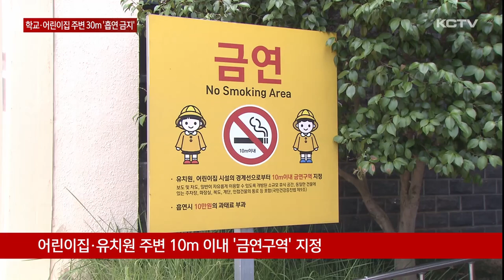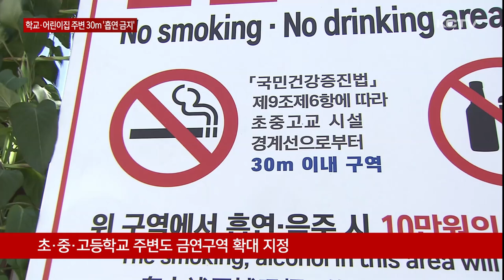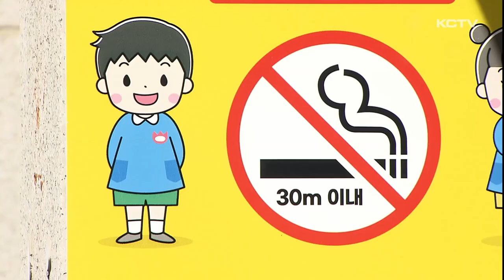학교·어린이집 주변 30m '흡연 금지'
어린이집이나 유치원 주위 10m 안은 금연구역으로 지정돼 있습니다.

이에 따라 이 안에서 담배를 피울 경우 최대 10만 원의 과태료가 부과되는데요.

오는 17일부터는 금연구역 범위가 기존 10m에서 30m로 확대 운영됩니다.

또 초,중,고등학교 주위도 금연구역으로 지정됩니다.

제주 시내 한 어린이집 앞.

입구에 금연 구역임을 알리는 안내문이 붙어있습니다.

이처럼 어린이집과 유치원 주변은 지난 2018년부터 주위 10m 이내가 금연구역으로 지정돼 있습니다.

이런 가운데 관련 법이 개정되면서 오는 17일부터 금연 구역 범위가 확대됩니다.

기존에는 건물 밖으로부터 10m 이내가 금연 구역으로 지정돼 있었지만 앞으로는 30m 이내로 확대되는 겁니다.

이에 따라 해당 구역 안에서 담배를 피우다 적발될 경우 최대 10만 원의 과태료가 부과됩니다.

초,중,고등학교 주위도 금연 구역으로 확대 지정됐습니다.

당초에는 지정 대상이 어린이집과 유치원으로 한정돼 있었지만 관련 법이 개정되면서 학교 주변도 새롭게 추가된 겁니다.

[김경임 기자]
"금연구역으로 지정된 중학교 앞입니다. 이렇게 건물 경계선 주위로 30m 안에서는 담배를 피울 수 없습니다."

이에 따라 도내 어린이집과 유치원, 학교 등 금연구역으로 지정된 곳은 716곳에 이르고 있습니다.

제주도는 금연 구역을 알리는 표지판과 현수막 등을 설치하는 등 홍보와 계도 활동을 강화하고 본격적인 단속에 나설 계획입니다.

[김계홍 / 제주특별자치도 건강관리과]
"청소년들의 간접흡연을 예방하기 위해서 현 제도를 시행하게 됐습니다. 보건소를 통해서 일정 기간 계도 후 강력한 지도 단속을 해 나가도록 하겠습니다."

어린이와 청소년들의 간접흡연 피해를 줄이기 위해 금연 구역이 확대 지정되고 있는 만큼 시민들의 동참이 절실합니다.

(영상취재 : 좌상은, CG : 송상윤)